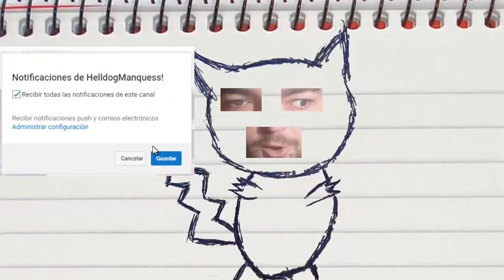TU LA LLEVAS! TNT TAG! Minecraft Online!